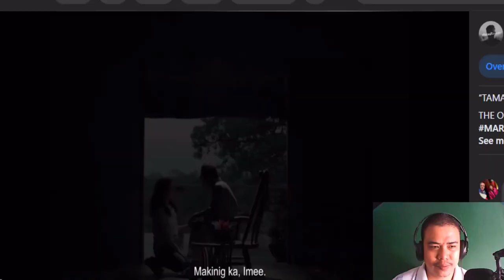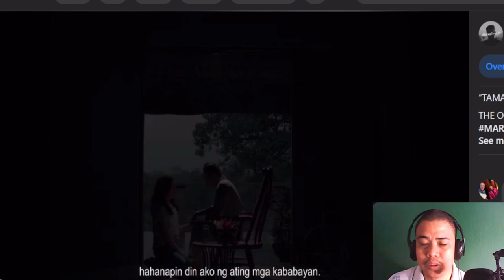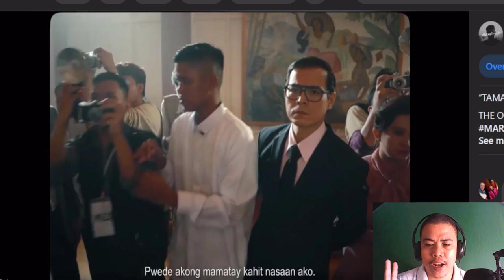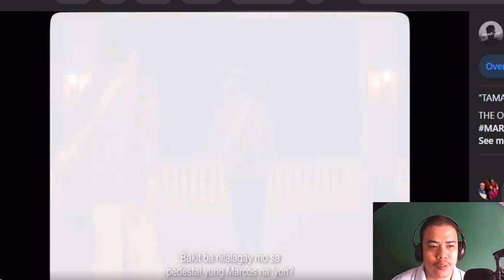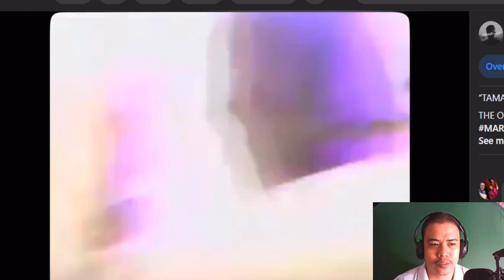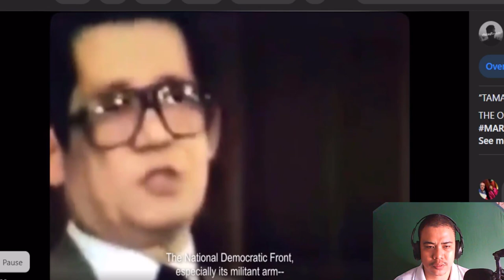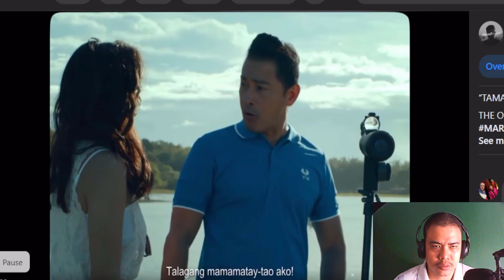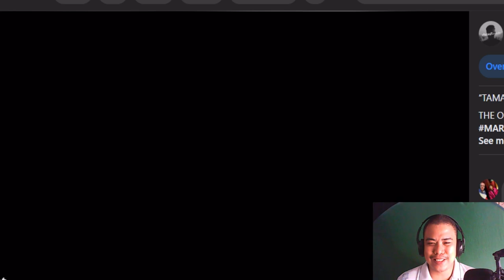REACTION MARTYR OR MURDER OFFICIAL TRAILER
This is my reaction regarding MARTYR OR MURDER OFFICIAL TRAILER Director Daryl Yap Enjoy Watching it and Enjoy

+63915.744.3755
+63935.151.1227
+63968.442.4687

DON'T CLICK THIS!